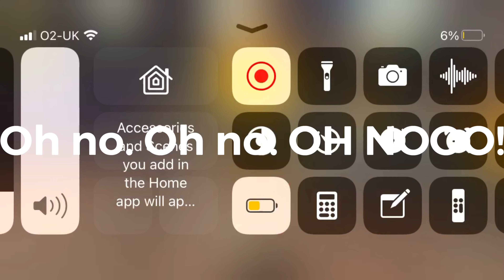If I get hit, the video ends - Mario Kart Tour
R e d s h e l l